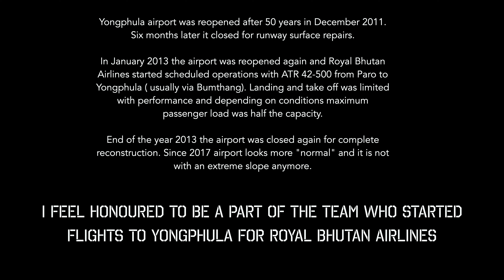Yongphula airport - Bhutan - cockpit view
Flying into hardest airports in the World  from pilot view -  ATR 42-500

Yongphula airport
Elevation: 8400ft
Runway gradient: avarege 3.8% maximum 5.2%
Runway length: 1200 m
Runway orientation: 12/30
Made by Indian Army in 1960s, reopen 17 December 2011